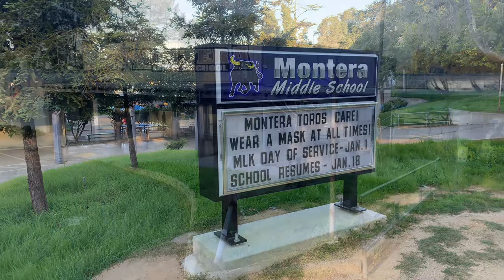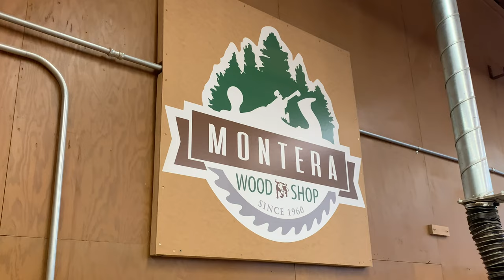PG&E’s Kevin Tam Makes a difference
To raise money for a school in his hometown, Oakland native Kevin Tam leveraged our Peer-to-Peer Fundraising. Kevin was able to provide more than $10,000 for Montera Middle School in Oakland. To find out more about our philanthropy,